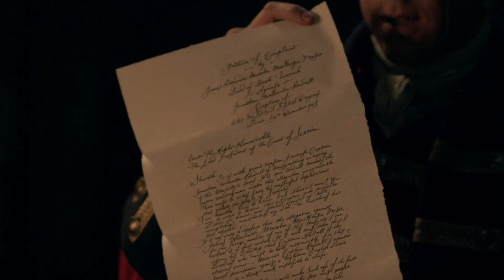(Outlander) Demons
Hello everyone, I'm BAAAACK!!! It has been some years since I last uploaded a video, but there's just been a lot and I don't know, I don't have an excuse except, life happened... I hope you will forgive me, and please enjoy these new stuff I've been working on, on and off for the past few years.
This new one is a part of a new "series" I've been working on for some time now, which is basically just where I've either updated the old videos or made some new and better ones. This one is about how the English was back then, and the whole conflict between the English and the Scots back then. I do NOT look at English people as bad people in real life! This is just a video, inspired by the show. I hope you enjoy it and I look forward to read some feedback :)